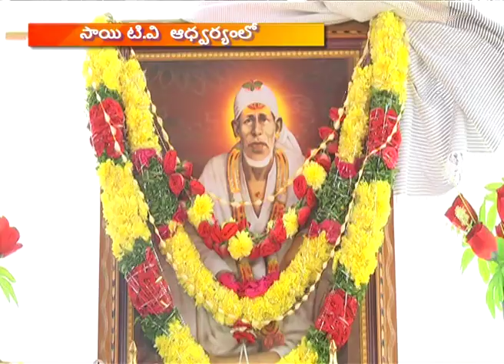Samuhika Sai Satya Vratham At Uppal Pa 01